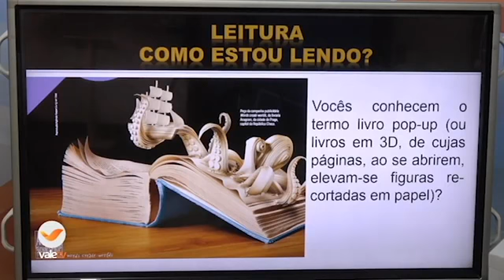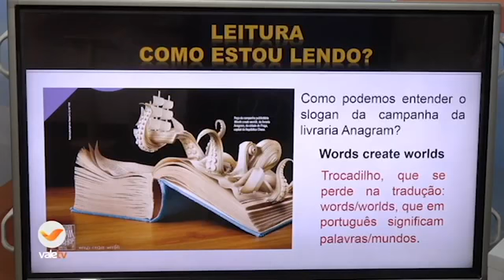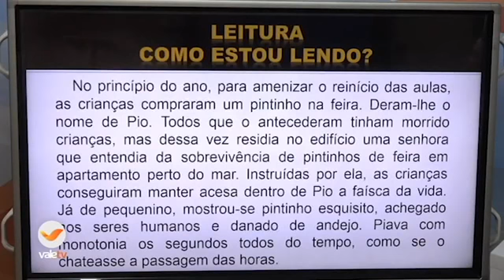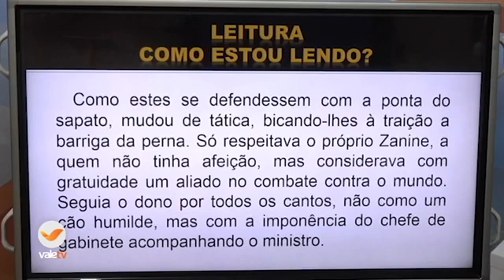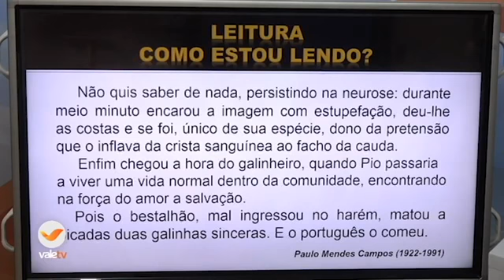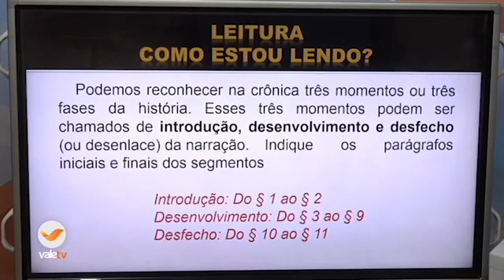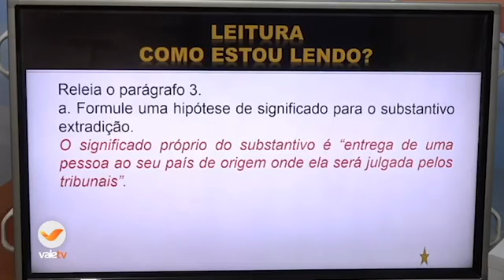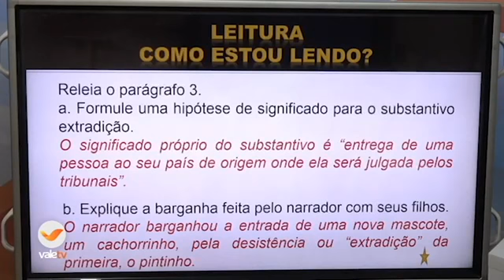123º DIA - TURMA: 6ºANO PORT 23 11 2020